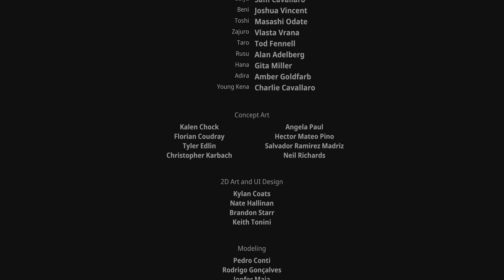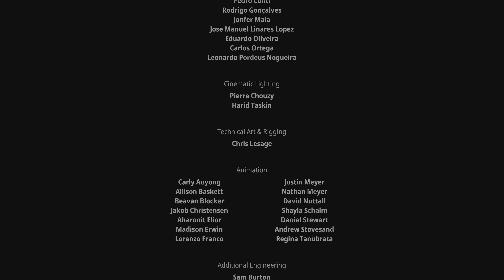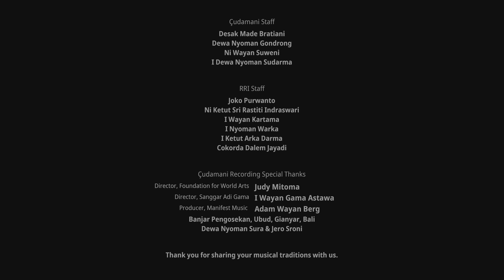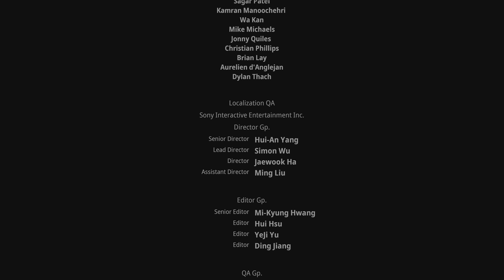KENA: BRIDGE OF SPIRITS (PS5) Gameplay Part 18 - LETTING GO THE ENDING (FULL GAME) No Commentary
KENA: BRIDGE OF SPIRITS is a 2021 Action-Adventure Video Game developed and published by EMBER LAB.

Kena: Bridge of Spirits is a story-driven action
adventure set in a charming world rich with
exploration and fast-paced combat. Players find
and grow a team of tiny spirit companions called
the Rot, enhancing their abilities and creating
new ways to manipulate the environment
Kena, a young Spirit Guide, travels to an
abandoned village in search of the sacred
mountain shrine. She struggles to uncover the
secrets of this forgotten community hidden in
an overgrown forest where wandering spirits are
trapped.

Find the Rot
Timid and illusive spirits scattered throughout the
forest. They maintain balance by decomposing
dead and rotting elements.